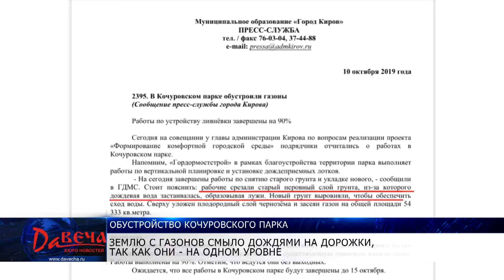Почему кировчане недовольны обустройством Кочуровского парка?